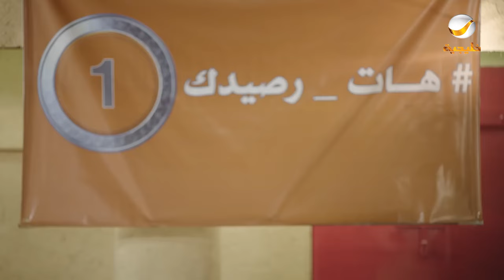مسلسل شباب البومب - حلقة هات رصيدك 1